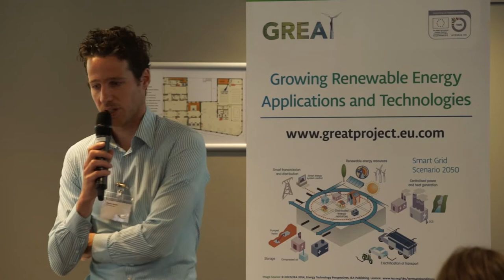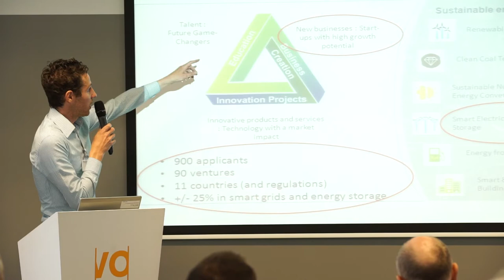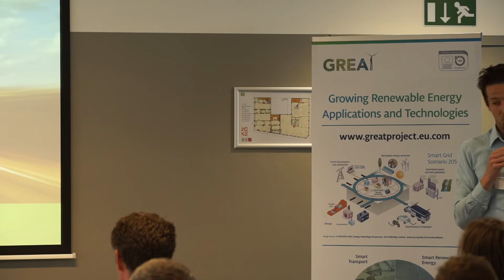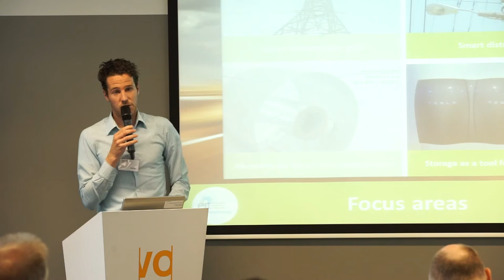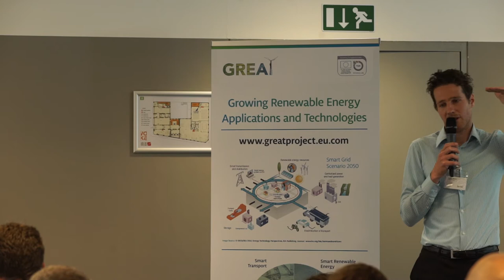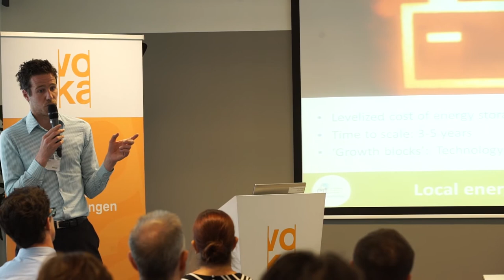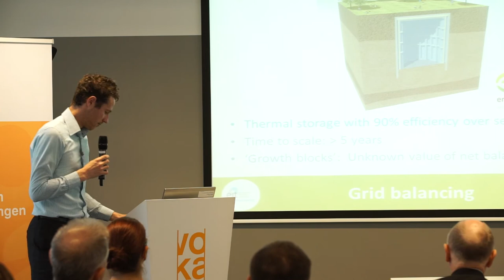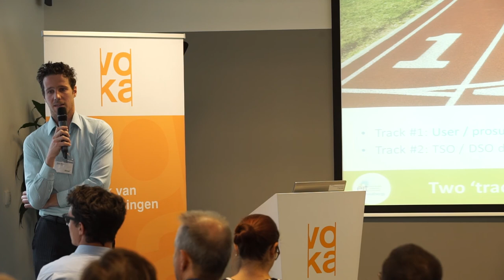Speech Steven Barten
Speech of Steven Barten (KIC Inno Eenrgy) at the GREAT Policy Workshop - SME Opportunities for entering the smart grid market. 29/06/2015 Brussels